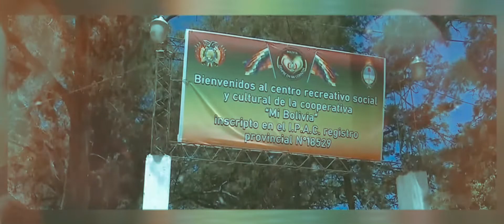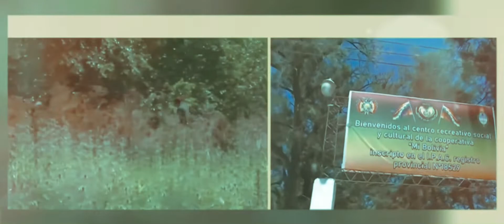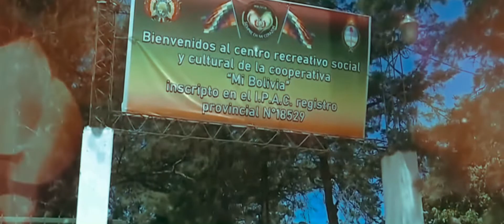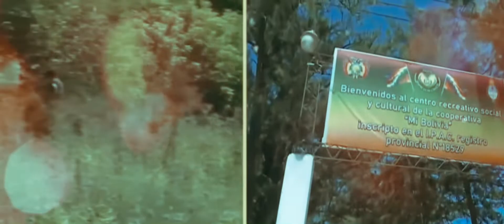ELIANA ISABEL PACHECO - TODO SOBRE SU DESAPARICIÓN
Caso en desarrollo.